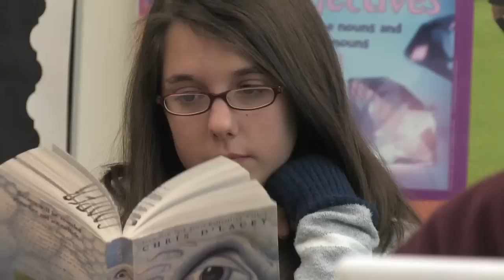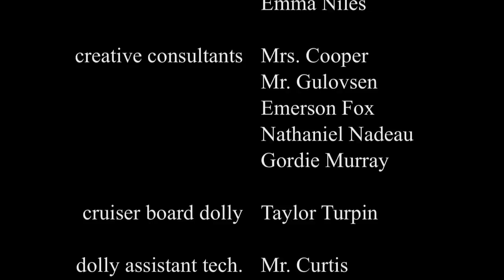Y.O.G.A.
online gaming in school can have some devastating side-effects...